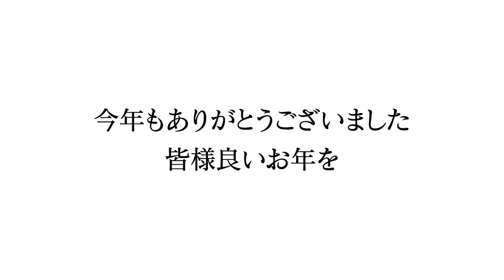Needles 素材感を楽しむシャツ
今動画ではNeedles（ニードルズ）C.O.B. Classic Shirt の魅力をお伝えしております。
当店オンラインストアにもアップしておりますので、下記URLよりご覧くださいませ。

Needles / C.O.B. Classic Shirt - Poly Chiffon / Pt. - Graffiti 24,200円

Needles C.O.B. Classic Shirt - Diamond Jq. - Blue 36,300円

滋賀県南草津のセレクトショップdoo-bop【ドゥーバップ】です。
今後も商品情報をメインに別注アイテムやイベントの事
ファッションに関する様々な動画をアップしていければと思っております。

【doo-bop・ドゥーバップ】
2007年 南草津にOPEN。インポート・ドメスティック問わず
独自の目線でセレクトしたブランドを取り揃えております。

〒525-0059
滋賀県草津市野路1丁目17番34号
OPEN：11:00~20:00　*駐車場4台有り
定休日：金曜日

【主要な取り扱いブランド】
AUBERGE(オーベルジュ)
EngineeredGarments(エンジニアードガーメンツ)
South2West8(サウスツーウエストエイト)
Needles（ニードルズ）
Nepenthes(ネペンテス)
HenderScheme(エンダースキーマ)
TEATORA(テアトラ)
ink（インク）
HEALTH（ヘルス）
MOJITO(モヒート)
MOTO（モト）
guepard(ギュパール)
IndianJewelry(インディアンジュエリー)
Alden(オールデン)